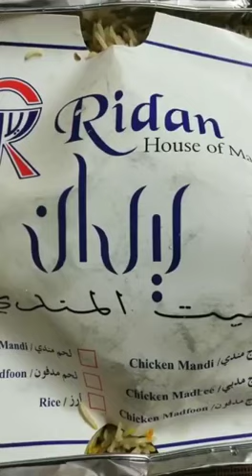Lunch At Ridan Mandi House || Mutton Madfoon || Chicken Madbee || Kunafa || ريدان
Ridan House of MandiI went there with my family after quite a while and enjoyed Mandi and kunafa. I must say that taste and quality was outstanding.

I ordered:
🌹Grilled chicken with rice is a reasonably good deal for 1 person at Rs.550/ (tax included)
🌹2 Mutton Madfoon 1 person serving  PKR1370 each
🌹2 kunafa PKR550 each

🌼🌼Mutton was tender,juicy and cooked to perfection. Rice were aromatic however there is room for some improvement🌼🌼

🌼🌼Kunafa was heavenly amazing and  it was served with separate condiments (sweetner and cream)🌼🌼